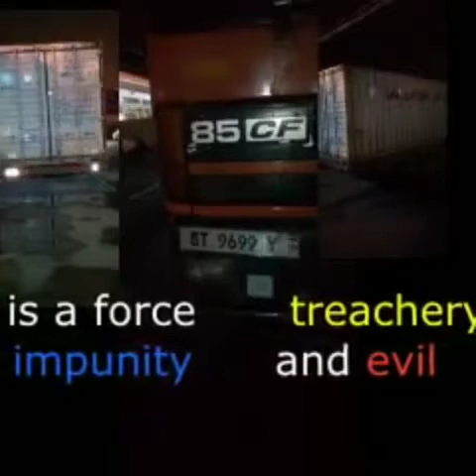Machines gun in the container import in Ghana yesterday at tema harbour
Import guns in Ghana yesterday night at tema harbour..